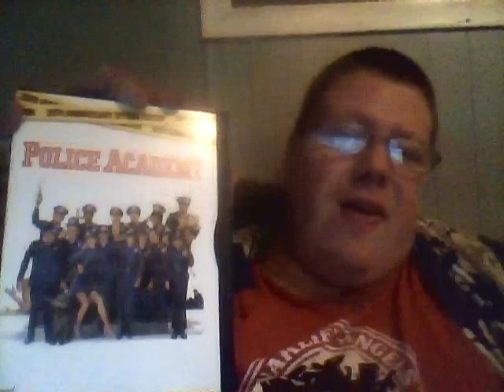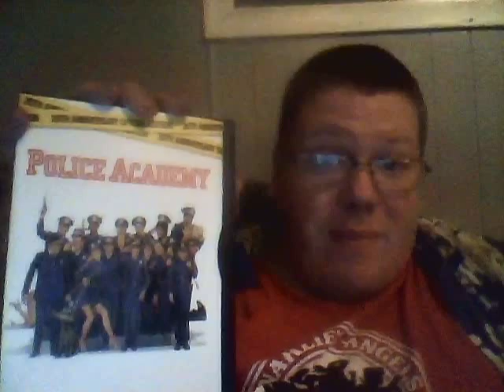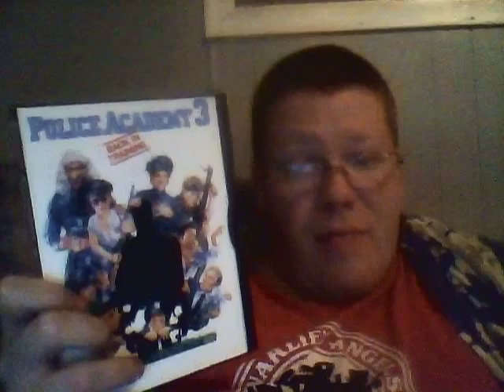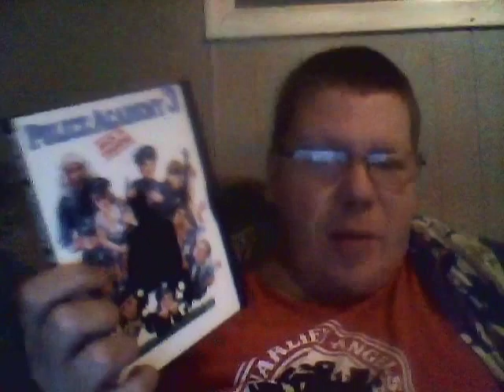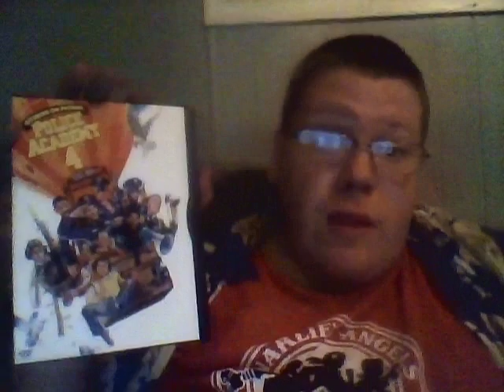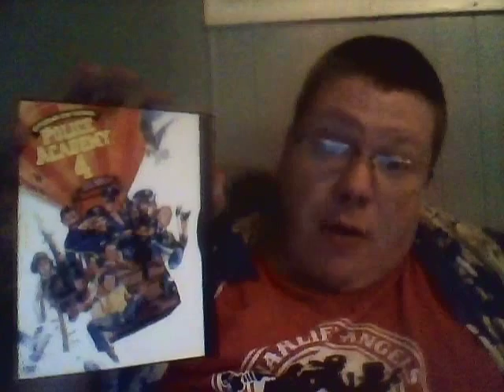Movie Galleria: The first Four Police Academy films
I review the first four Police Academy films